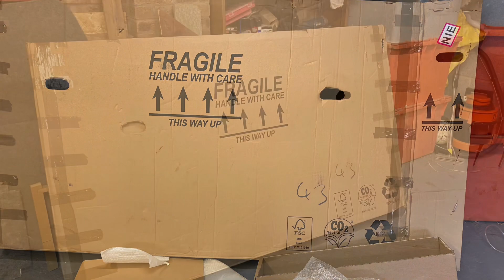Planet X Titanium Spitfire